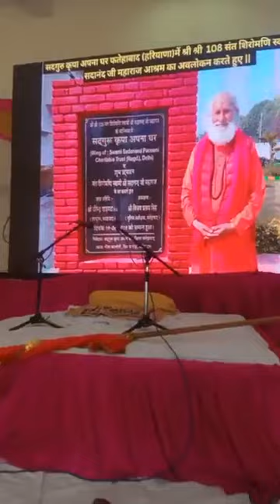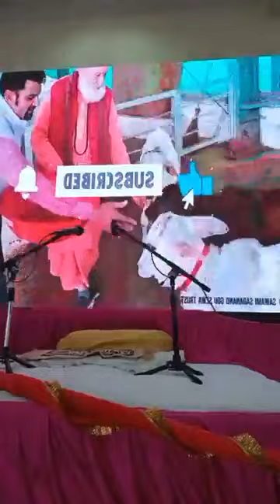।।संत शिरोमणि श्री 108 स्वामी सदानंद जी महाराज जन्मोत्सव-1।। जयपुर